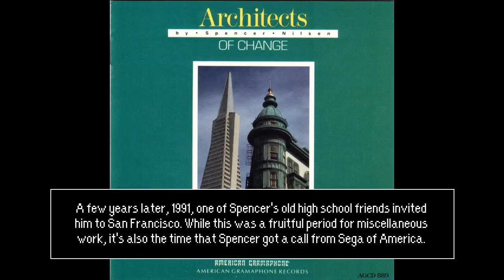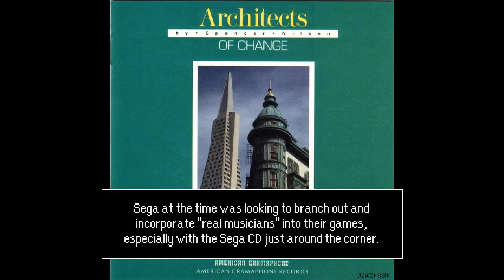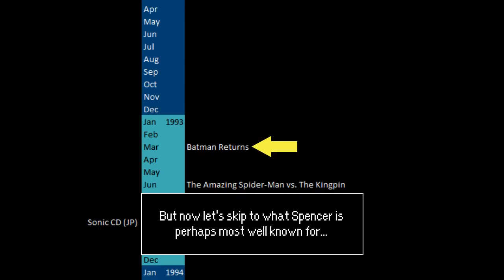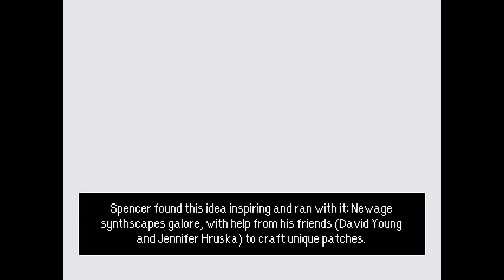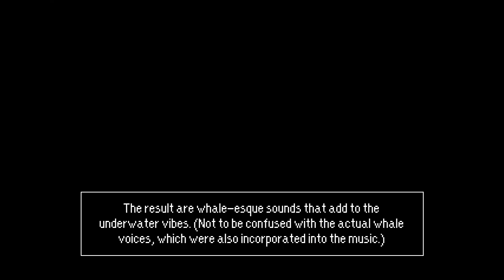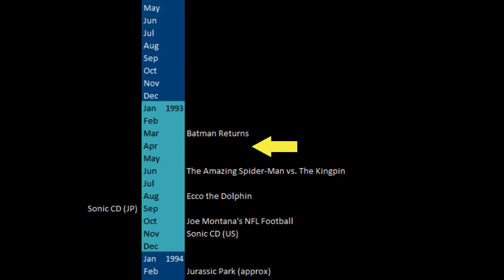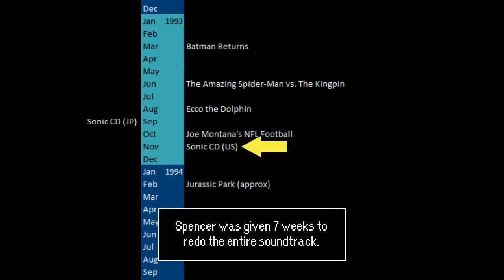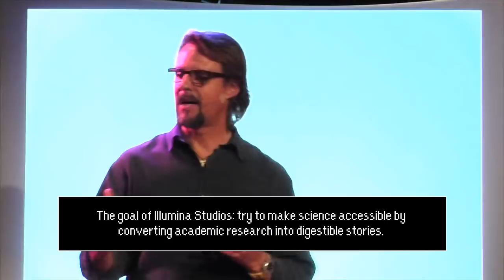Artist Feature #8: Spencer Nilsen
Spencer Nilsen had a short but wild ride making game music, primarily for the Sega CD.
He's perhaps most famous for Ecco, and most infamous for Sonic CD (US version).
Let's take a listen!

TRACKLIST:
0:00 GST♥ Presents...
0:11 Architects of Change (Architects of Change, 1988 Album)
1:24 Shreck's Wonderland & Red Triangle Circus Train (Batman Returns, Sega CD 1993)
2:31 Unused Track (Ecco the Dolphin, Sega CD 1993)
4:02 Heart of the Giant (Ecco: Tides of Time, Sega CD 1994)
4:46 Act 1 Driving Stages 1-5 (Batman Returns, Sega CD 1993)
5:29 CD Track 6 (Spiderman vs. The Kingpin, Sega CD 1993)
6:20 Title Screen (Joe Montana's NFL Football, Sega CD 1993)
6:56 Sonic Boom (Closing Theme) (Sonic CD (US version), Sega CD 1993)
8:04 Da Jam (Cyber Speedway (US version), Sega Saturn 1995)

*note, final track might be titled "Going Blind". Liner notes unclear. Artist is Bygone Dogs.

song used in the intro is "Quartz Quadrant (Bad Future)" from Sonic CD (US version)